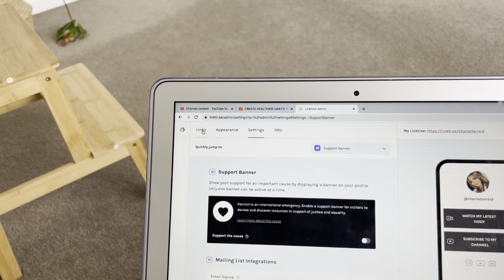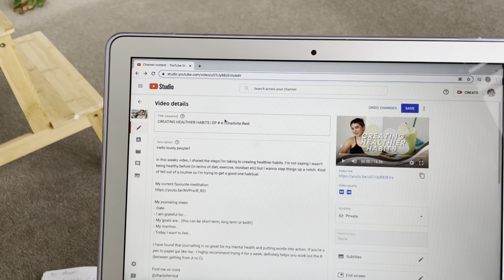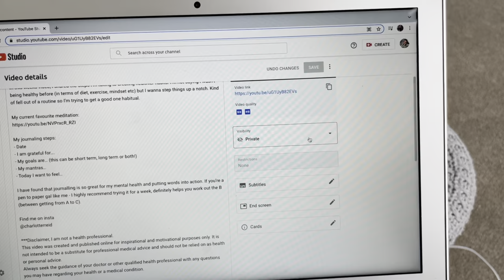WATCH ME DIY RANDOM THINGS | Charlotte Reid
Pleaseeeee don't forget to like this video if you'd like to see more vlogs from me, and subby so you don't miss my future ones - have some super exciting videos planned!